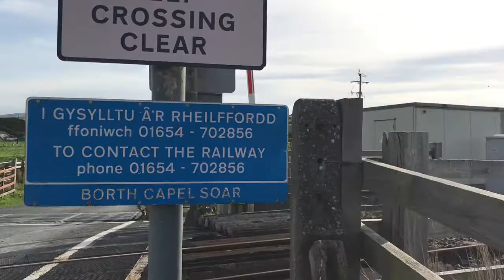Trains at Borth 7-10-18